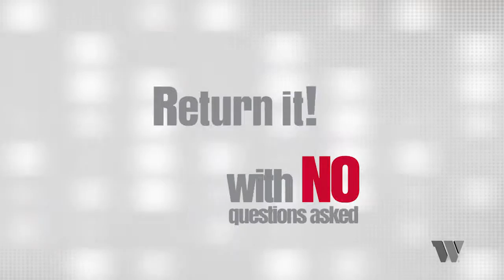Jeff Wyler Nissan - Lease a New Nissan Altima